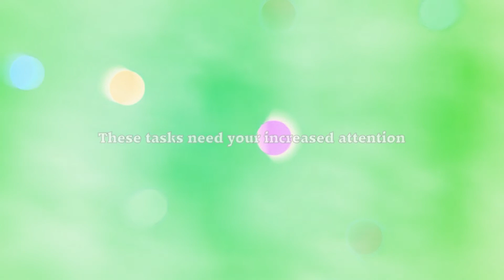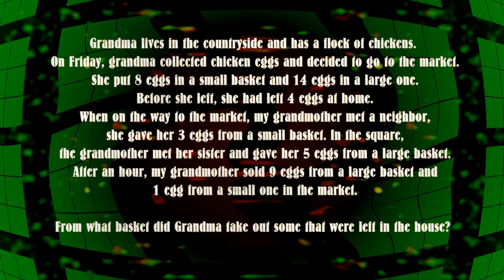☀️ Puzzles, crosswords, rebuses #6 🦉Two math-type tasks to focus on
Test your skills by taking the test of math word problems. Brain teasers, Speed of reaction and remembering tests and others, is entertainment for your mind, try puzzles, crosswords, rebuses, that's all you need to train your mind.

music
Jaroslaw Stepniak